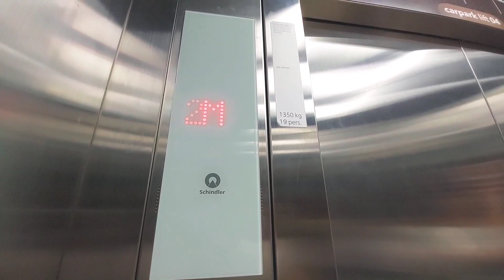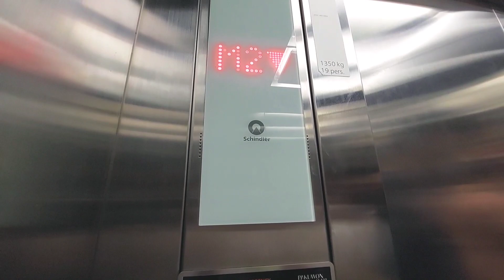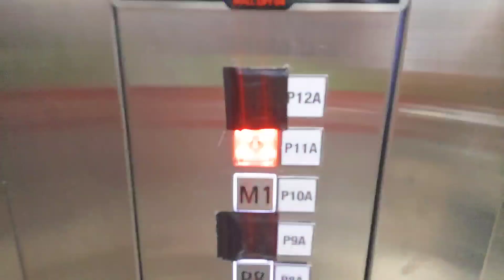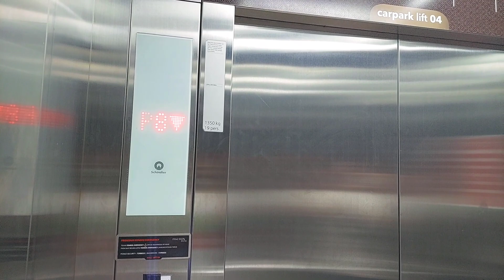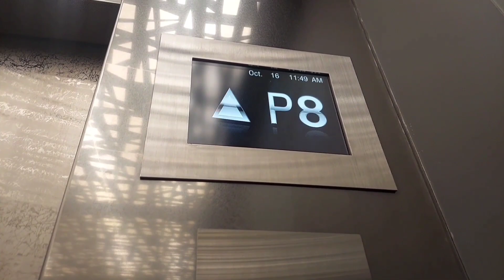Schindler 5500 Elevator @ Pakuwon Mall Surabaya ( Car park access )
Very strange, this elevator only serves Level P8 (the button is only closed with duct tape, but can be pressed on all floors), while the car park at this mall is located at levels P7 - 13.

Access to Level P7A via stairs next to the spiral (will go next to lifts 07 and 08 ), while access to the P9 floor can use the elevator 07/08 or go down 1 floor using the stairs to get through this elevator, while levels P10A - P12A must pass the escalator to 2M

Building Info
Name : Pakuwon Mall Surabaya
Location :
Type : Mall

Lift Info
Manufacturer : Schindler
Model : 5500 MRL
Capacity : 19 pers / 1350kg
Speed : 1m/s
Fixtures : Linea 300
Floor serve : 2M, P7*, P8, P9*, M1*, M2*, M3*
History : One of the indicators has been downgraded with FI GS
Overall Rating : 8 / 10 ( sometimes this elevator is very busy and always full due its smaller than mall elevator )

Recording Info
Samsung Galaxy A52
1080p